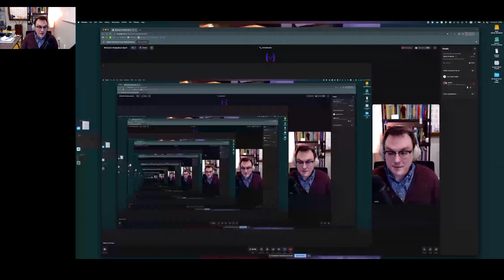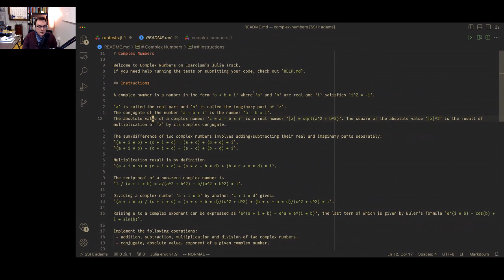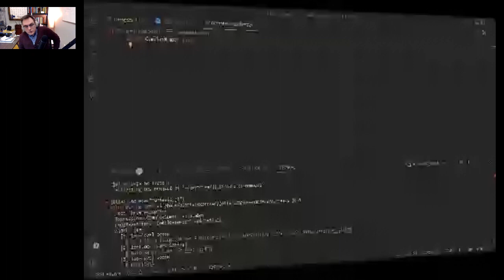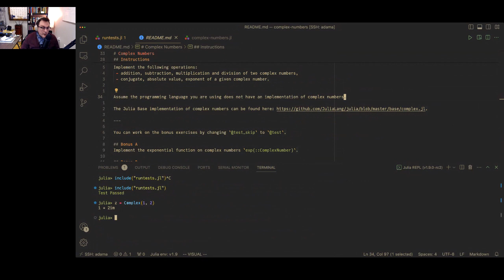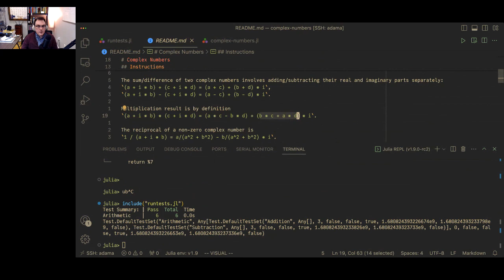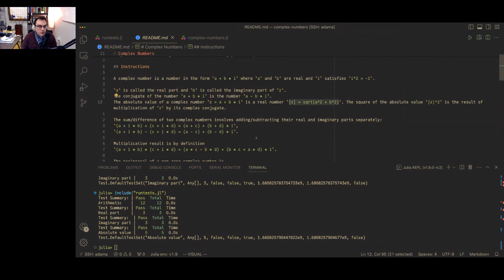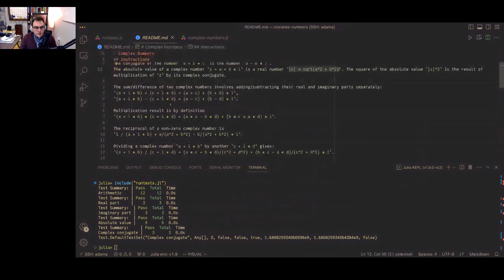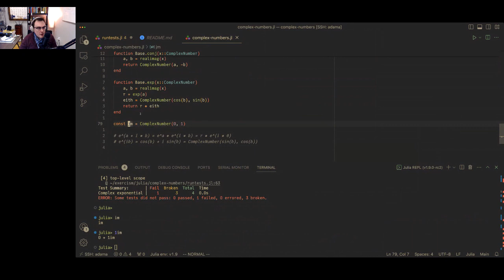Aaron Carta livestreams Complex Numbers in the Exercism Julia Track!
Support our goal: Give everyone an equal chance to learn and master programming. ✨

You can learn more about our Mission, Impact and Team